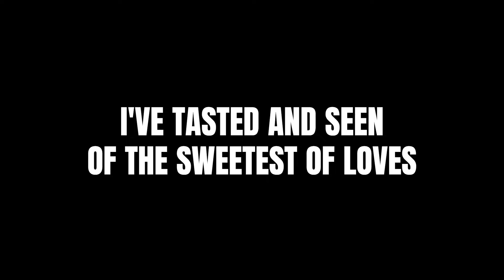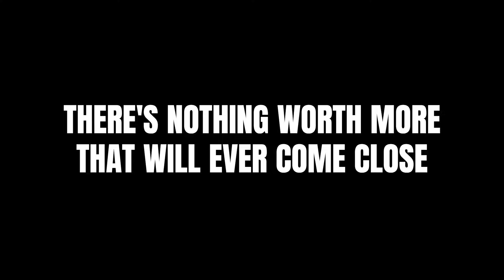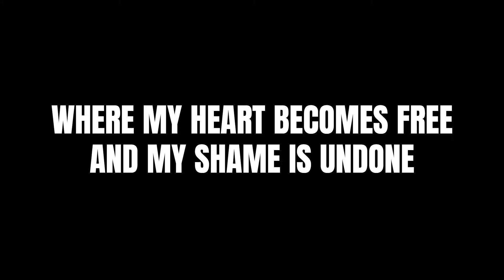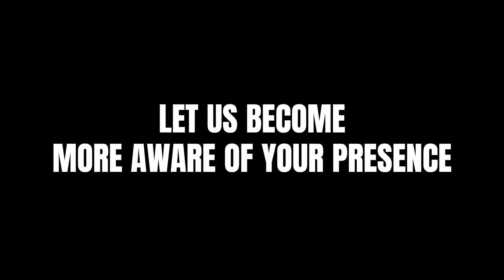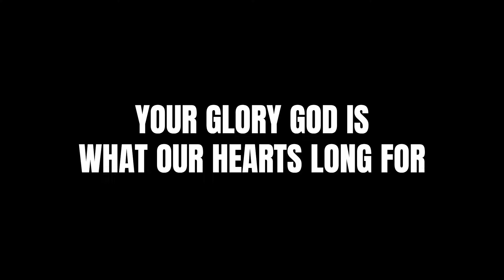Holy Spirit (Lyrics) - Francesca Battistelli